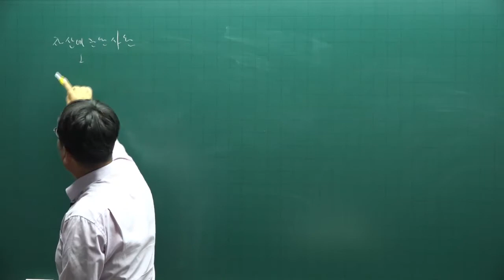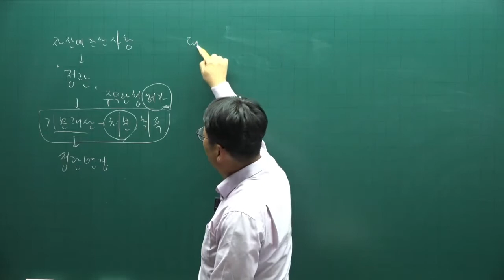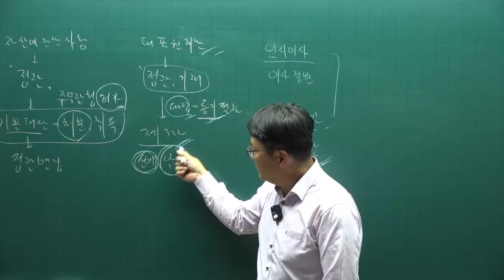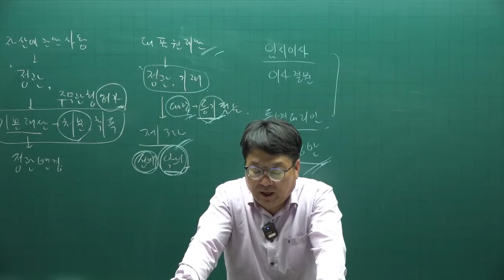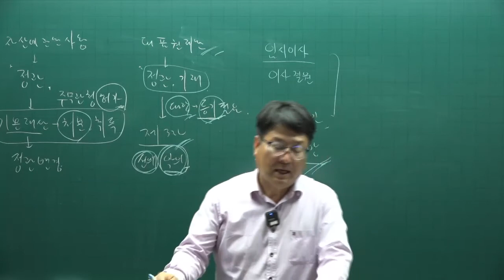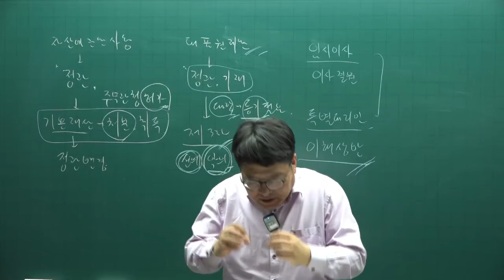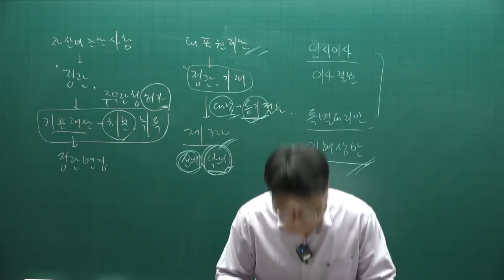[주전무] 2022년 주택관리사 민법 기출문제풀이과정 7강